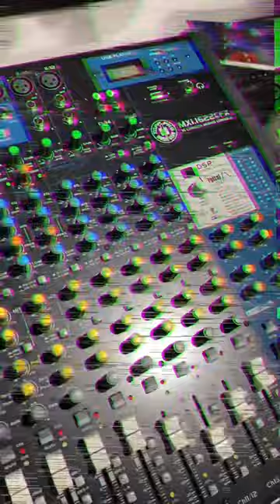Topp pro- CONSOLA ANÁLOGA MXi.2122CFX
¿Que tal esta consola análoga de Topp Pro? 🤩😎
y en nuestras tiendas físicas Musical Cedar